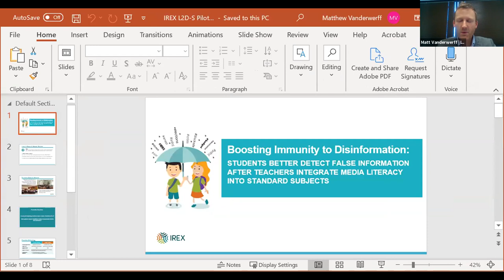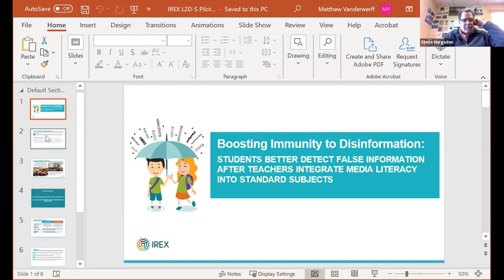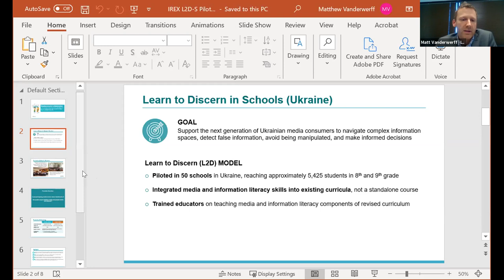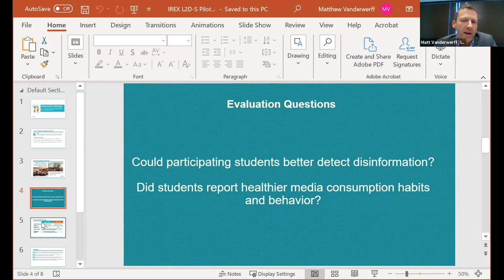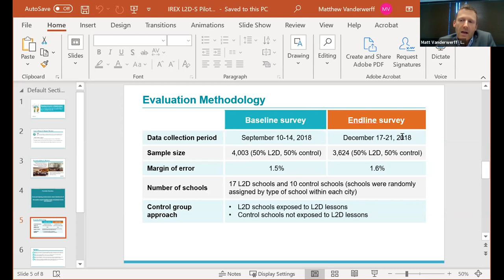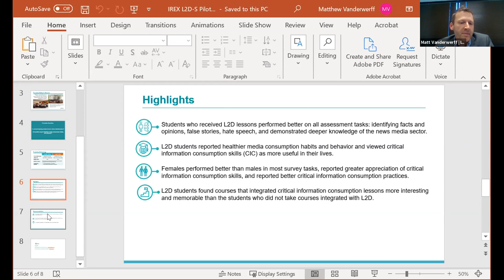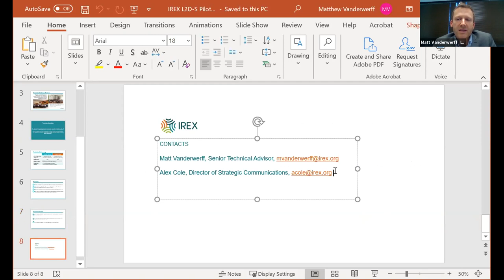2019 #1 GLOBAL INFORMATION LITERACY panel discussion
View this presentation from the 2019 Global Education Conference.